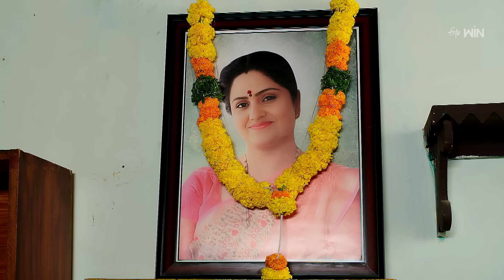Shatamanam Bhavati | 17th May 2024 | Full Episode No 963 | ETV Telugu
Bhanumathi gets angry at Vaishali for agreeing to Abhiram's demand. Vasudeva Rao gets shocked by Vaishali and Abhiram's agreement.